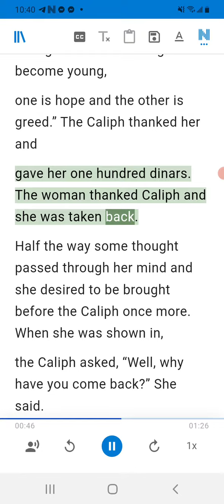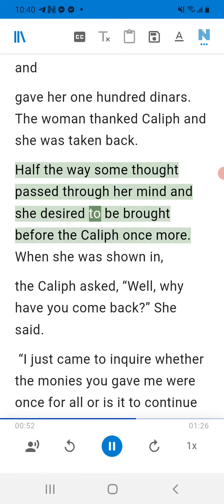HOPE AND GREED